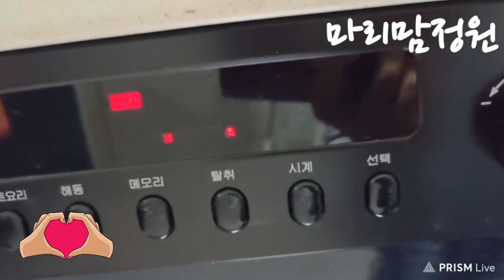다육이도좋아요 한밤중뭔일 호박죽이방법대로해보세요